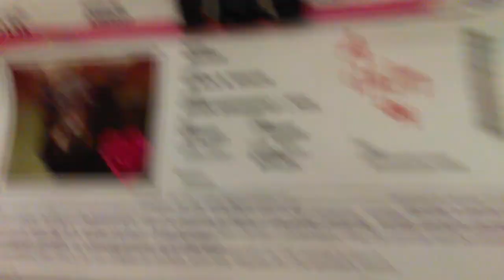Old film❤️Maisie 7y A585027 kennel 135 German Shepherd He likes my Wife❤️2-17-2017adopted2-25-2017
❤️Maisie 7y A585027 kennel 135 German Shepherd He liked my Wife so maybe I'm possibly okay too by default, but from all Maisie's lip licking, He's not sure at Pima Animal Care Center❤️4000 N. Silverbell Tucson AZ on 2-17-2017adopted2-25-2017